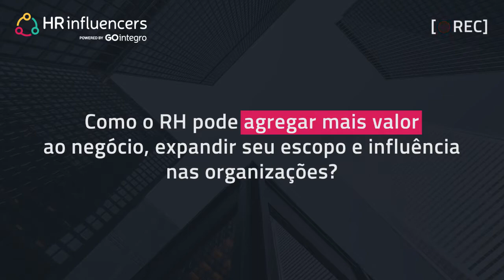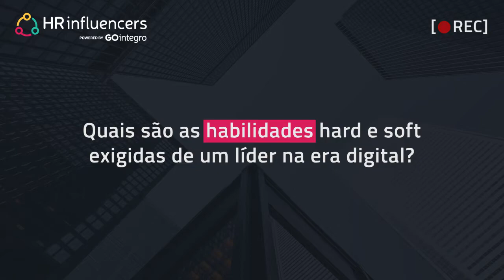HRinfluencers2020 | Déa Machado Top #7 Brasil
Déa Waleska Severo Machado, Top #7 HR influencer no Brasil, nos conta neste vídeo que a atuação estratégica de Recursos Humanos passa, necessariamente, pela possibilidade de promover, junto às lideranças e equipes, o propósito e os valores da organização.